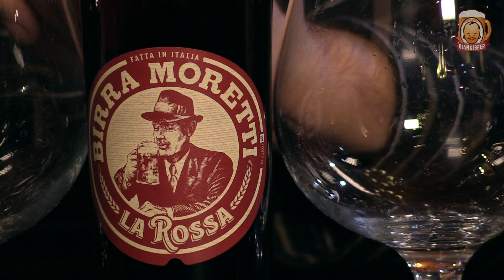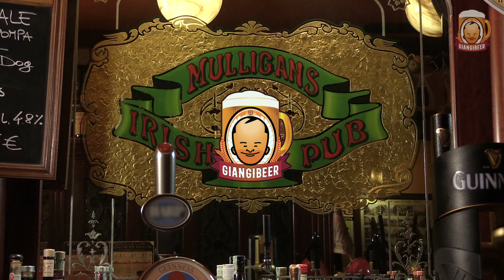Sono i funghi a creare la birra!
Parliamo del lievito, che cos'è e qual è il suo ruolo nella produzione della birra, e cosa succede con i vari tipi di fermentazione. (PER NON PERDERE LA PROSSIMA PUNTATA ISCRIVITI AL CANALE CLICCANDO QUI A DESTRA E **ATTIVA LE NOTIFICHE**) Pt 04

Per continuare a realizzare nuove puntate abbiamo bisogno del tuo aiuto per sostenere tutte le spese che abbiamo avuto in questi 4 anni e 100 puntate realizzate.
Clicca su SUPERGRAZIE (sotto il video - se sul telefono non lo vedi aggiorna l'app) e scegli il tuo contributo. Grazie!!!

Le birre assaggiate l'abbiamo comprate da Esselunga, ma potete trovarle in tanti supermercati, per maggiori informazioni:

Lieviti
Come si fa la birra
Ingredienti birra